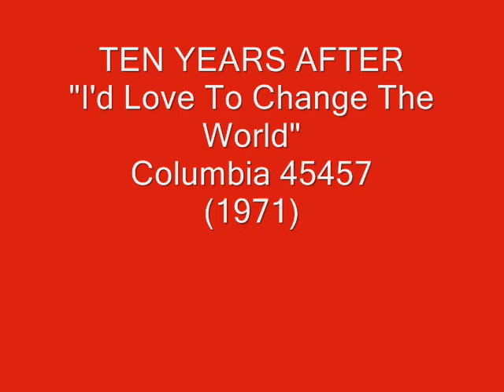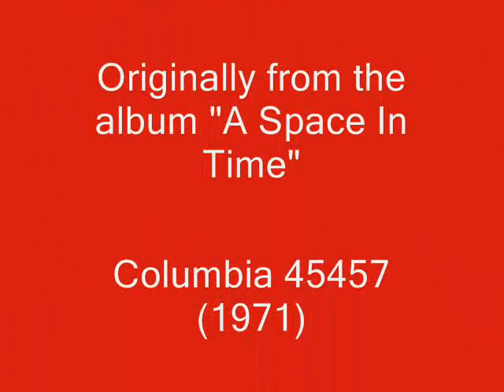Ten Years After - I'd Love To Change The World (1971)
Remembering Alvin Lee (June 11, 1944 - March 6, 2013), lead singer/guitarist of Ten Years After. This was their ONLY U.S. Top 40 hit, peaking AT #40 in 1971.